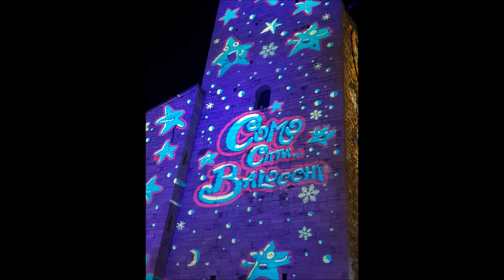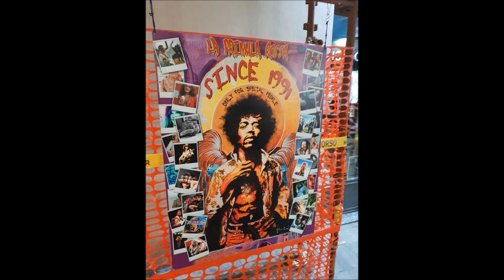Como by night Natale 2018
Arte Spettacolo Arte